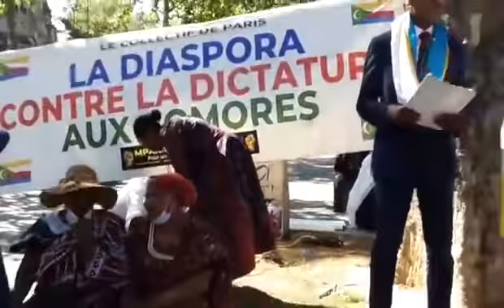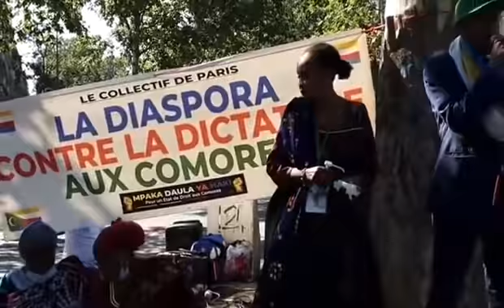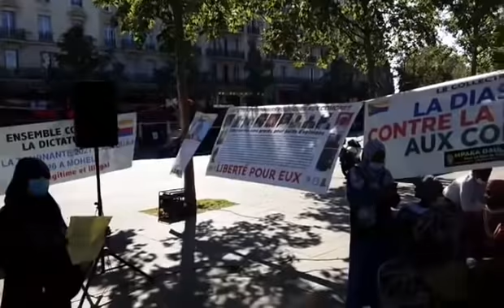121ÈME SEMAINE CONSÉCUTIVE DE LUTTE DU COLLECTIF DE PARIS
DÉTERMINATION & RÉSISTANCE !

2ème manifestation de la semaine du collectif de Paris, après celle de vendredi devant l'OIF.  On ne lâchera rien. MPAKA DAULA YA HAKI.